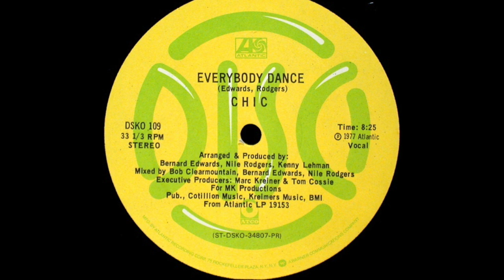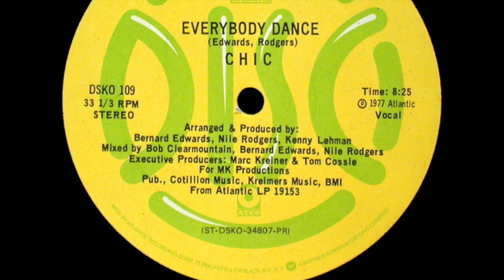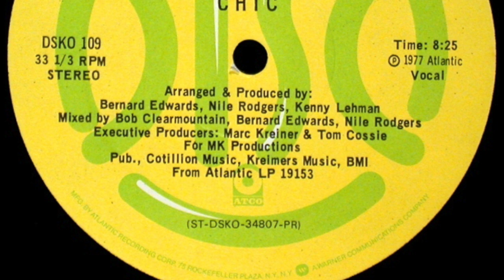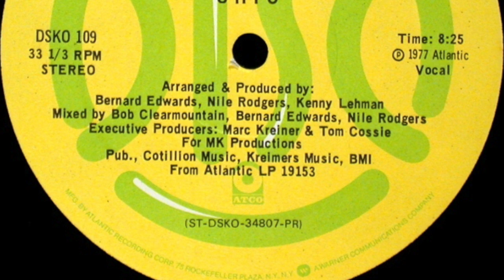Chic - Everybody Dance (KZA Edit)